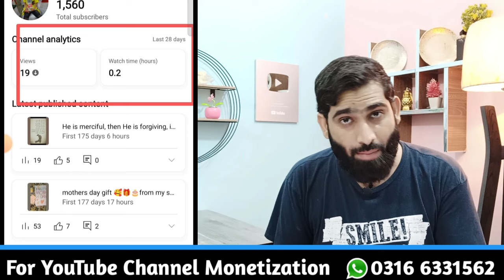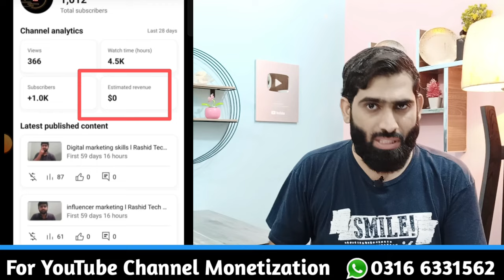1000 views ke kitne paise milte hain🔥 | youtube 1000 views ke kitne paise deta hai | Online Earning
In this amazing & informative video you will completely learn after monetization earning process from channel monetization to money transfer to your bank account
Your findings
youtube 1000 views kitna paisa deta hai
100k views youtube money
youtube earnings per view
1000 views money in youtube
make money online
youtube monetization
youtube income per 1000 views
how much does youtube pay per video view
youtube earnings
youtube 1000 views ke kitne paise deta hai
how does youtube ad revenue work
1 view how much money
Zubair Ashraf
Zubair
Ashraf